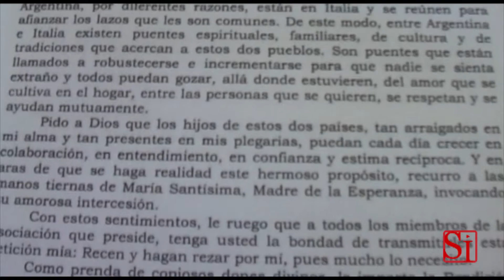Castellammare (NA) - Gli italo-argentini scrivono a Papa Francesco (02.04.13)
- Castellammare (NA) - "Pregate per me". Lo chiede Papa Francesco alla comunità Italo-Argentina campana Ascia rispondendo, in tempi brevissimi, a una missiva scritta e inviata dal giornalista argentino Carlos Omar Bustamante, presidente di Ascia. Una lettera umile, firmata semplicemente "Francisco", in cui il Papa ricorda le sue origini e la condizione di tanti italiani, e argentini, emigranti. (02.04.13)